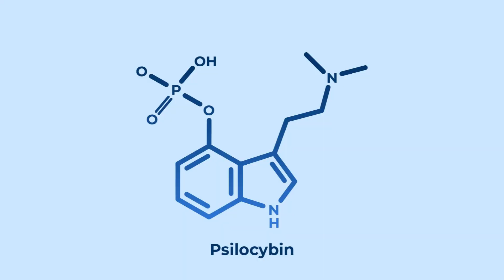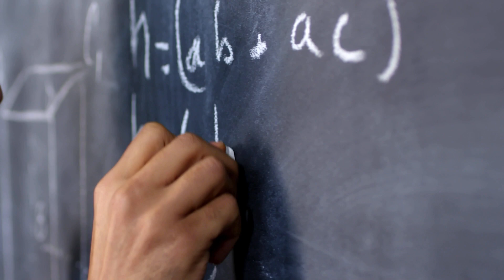What are the benefits and side effects of magic mushrooms?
Join us as we explore the world of magic mushrooms. From their psychoactive effects and potential use in mental health treatment, to their ability to increase creativity and spiritual experiences, we delve into the potential benefits and side effects of consuming shrooms. Remember to use caution and be aware of the risks, as magic mushrooms are illegal in many countries and can have powerful side effects. Discover the mysteries of magic mushrooms with us.

Magic mushrooms, also known as shrooms, are a type of fungus that contain psilocybin, a psychoactive compound that can produce hallucinations and changes in perception, mood, and cognition when consumed.

While some people use magic mushrooms recreationally for their psychoactive effects, others use them for spiritual or therapeutic purposes.

One potential benefit of magic mushrooms is their potential use in mental health treatment. Studies have shown that psilocybin can significantly reduce symptoms of depression and anxiety in cancer patients and can be effective in reducing symptoms of treatment-resistant depression when combined with psychotherapy.

Some people also use magic mushrooms for spiritual or personal growth purposes. A study found that people who had taken magic mushrooms reported having profound and meaningful spiritual experiences, including feelings of unity, transcendence, and self-discovery.

Magic mushrooms have also been reported to increase creativity and problem-solving abilities. In a small study, people who had taken psilocybin performed better on a task requiring convergent thinking, which involves finding a single correct solution to a problem.

However, it's important to be aware of the potential side effects of magic mushrooms as well. Some common side effects include hallucinations, changes in perception, nausea and vomiting, increased heart rate and blood pressure, and panic attacks.

While the long-term effects of magic mushrooms are not well understood, it's important to use caution when consuming them and to be aware of the potential risks. If you are considering using magic mushrooms, it's important to do so in a safe and controlled environment, and to have a trusted friend or family member present. It's also important to remember that magic mushrooms are illegal in many countries and possession and use can result in criminal charges.

So, what do we know about magic mushrooms? While more research is needed to fully understand the potential risks and benefits of consuming them, it's clear that they have the potential to offer some powerful mental health and spiritual benefits. However, it's important to use caution and be aware of the potential side effects.